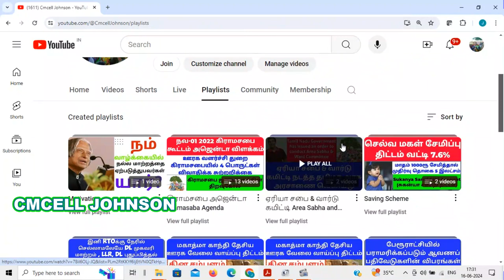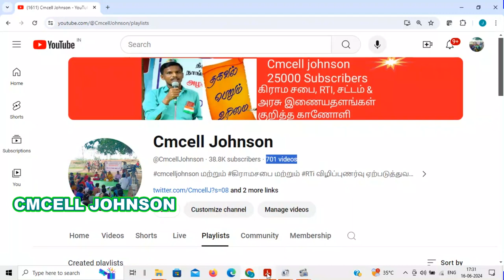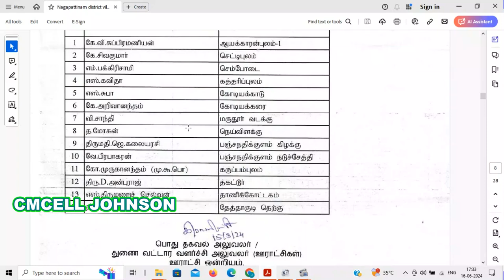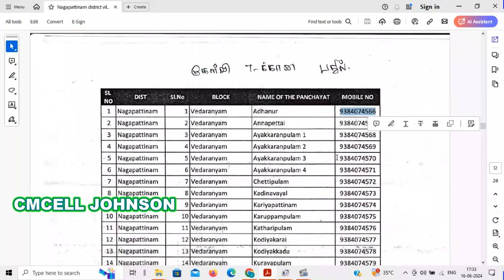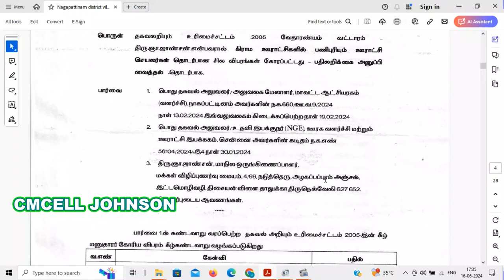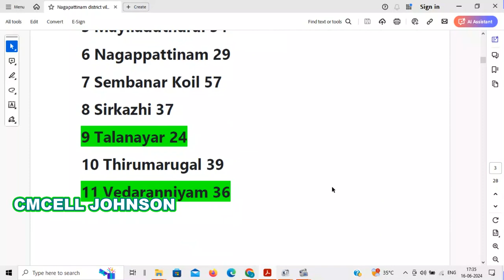Nagapattinam district village panchayat secretary details கள்ளக்குறிச்சி மாவட்ட பஞ்சாயத்து செயலாளர்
நாகப்பட்டினம்  மாவட்ட கிராம பஞ்சாயத்து செயலாளர் பணி அனுபவம் விவரங்கள் Nagapattinam district village panchayat secretary work experience  details.

Nagapattinam district village panchayat secretary work experience details

Rules, 2023.